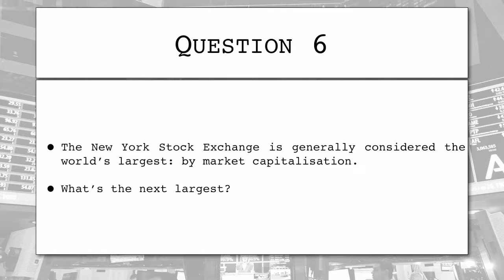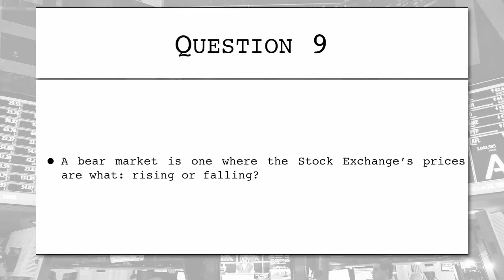17th May 2017 Teaser NYSE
This is the video for today’s Daily Teaser: to find out more, or put in your answers, go to Nik Nak’s Old Peculiar,